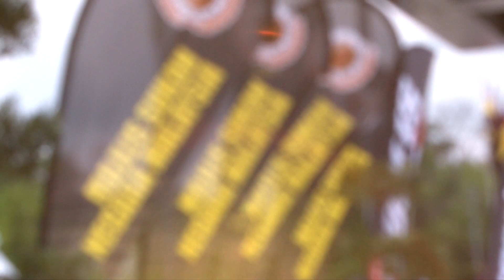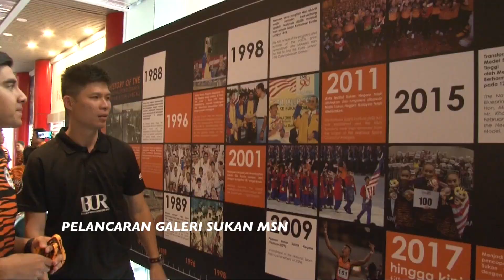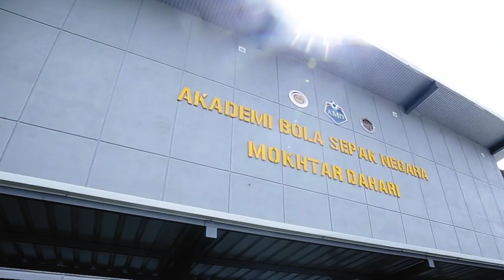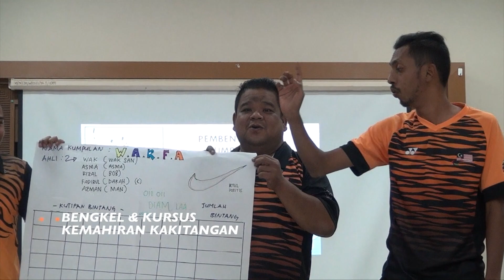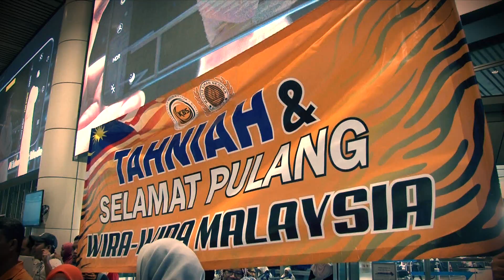Memori 2018 - Terima Kasih Team MSN